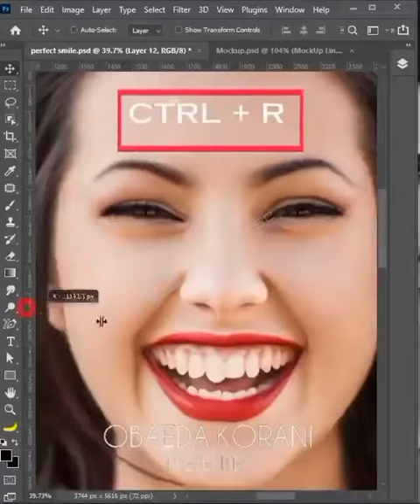Fixing Teeth Alignment Photoshop Tips, Tricks, and Hacks (That You Probably DON'T Know)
Visit Channel for Different Types of Tricks and life hacks helps you to support your day today life's